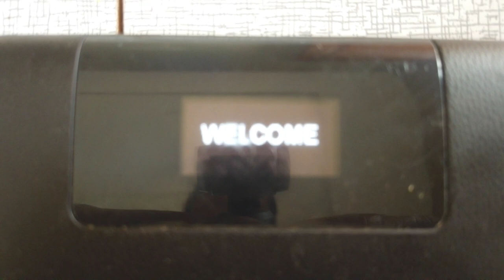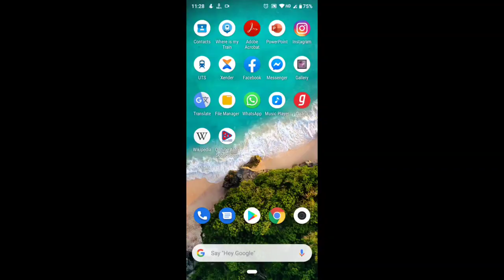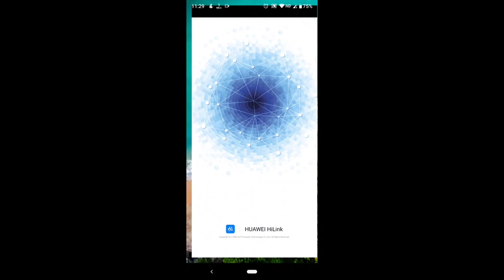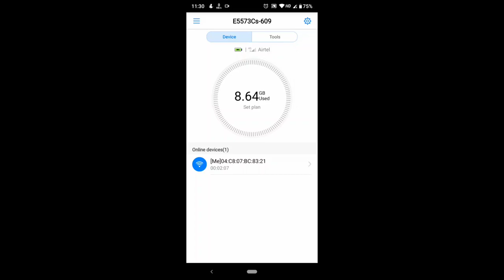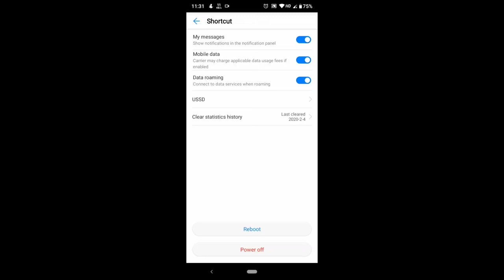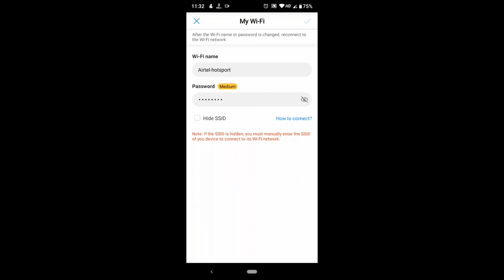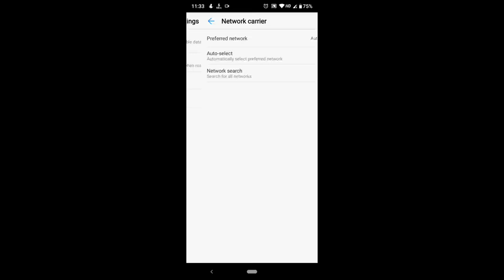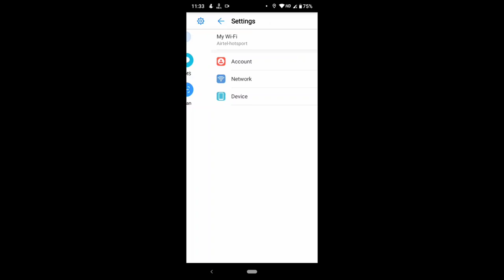Huawei E5770s Best Pocket Wifi Router With Power Bank Unboxing & REVIEW IN MALAYALAM / SHIFIL VLOG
india not available

My Gadgets:
      Mi A3 :
      LG G2 :

Video Editing Software:
            Kinemaster

My Laptop :
      Acer Nitro 5 Ryzen 5 Quad Core - (8 GB/1 TB HDD/Windows 10 Home/4 GB Graphics/AMD Radeon RX 560X) AN515-43 Gaming Laptop (15.6 inch)